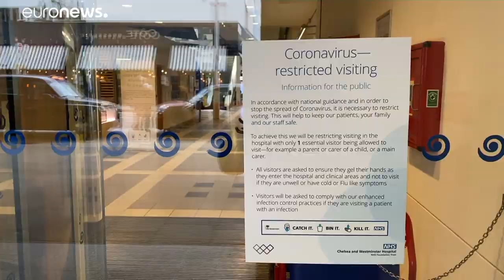Reinigungskräfte in Kliniken: "Wenn ihr nicht zahlt, gehen wir!"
An einem großen Londoner Krankenhaus beklagen Reinigungskräfte Unregelmäßigkeiten bei ihrer Bezahlung. Gewerkschaften sagen: Diese wichtigen Kräfte werden generell zu schlecht bezahlt. …